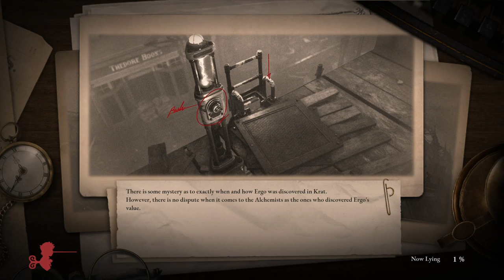Lies of Pastry Let's Play Episode 26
A pastry retries Laxasia, for the second time.

Hey, I'm making a video game! Check out the prototype on my itch.io account